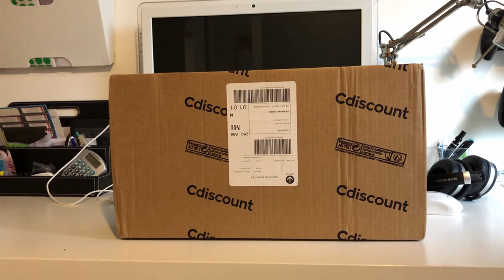Test du tapis souris FlowUP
Unboxing et impressions sur le tapis de souris RGB de FlowUP de chez French Hardware !

Dans cette vidéo je découvre et je te donnes mon avis sur le tapis de souris RGB FlowUp de chez

Découvrez ce que vaut le tapis de souris FlowUP FrenchHardware !